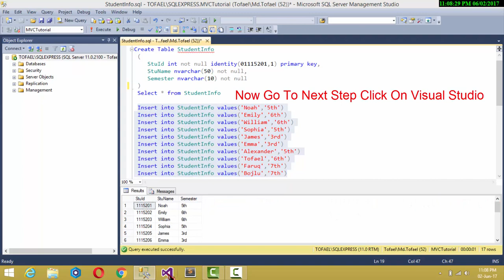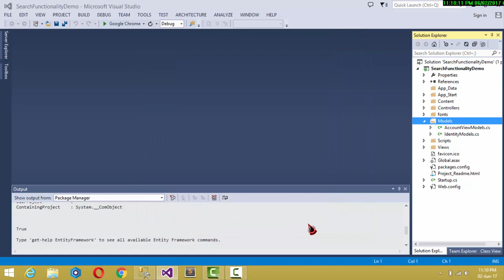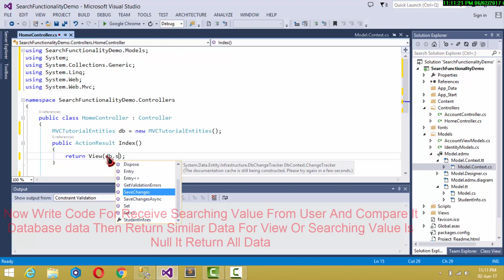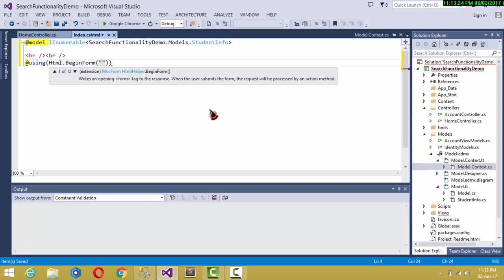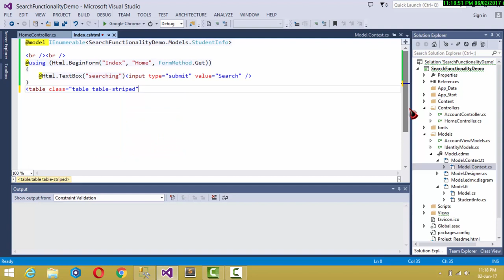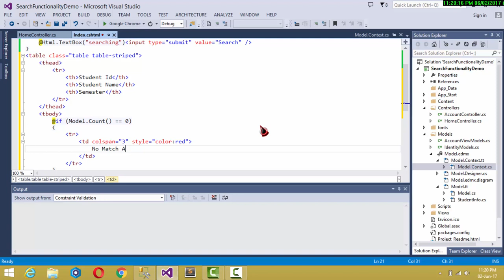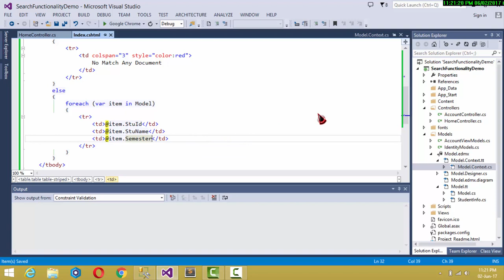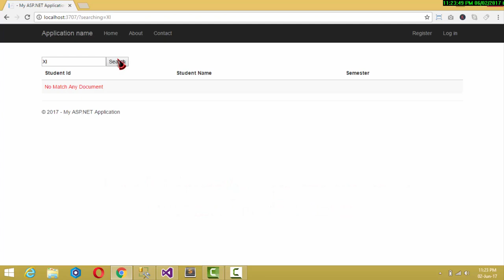How To Implement Search Functionality In ASP.NET MVC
"Search Functionality In ASP.NET MVC"

In This Video Tutorial I Am Going To Show You,
Simple Search Functionality In ASP.NET MVC, This Is Very Simple And Easy But More Usefull

I Hope This Is A Nice Tutorial For You And You Enjoy This Video , So Must Watch This Video ✪ ✪ ✪

Working Process :

00:07
Show Expected Output
00:40
Step 1 : : Create A Database Table
00:52
Step 2 : : Click On Visual Studio Create A New Project
01:29
Step 3 : :Connect Your Database.
03:00
Step 4 : :  Create A Controller (Write Code For Receive Searching Value From User And Compare With Database Data Then Return Similar Data)
05:17
Step 5 : : Create A View(Write Code For Create User View And Pass The Searching Value View To Controller )
09:20
Run Project